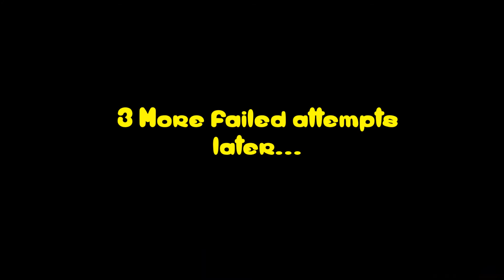Gameband The Heist Minecraft Adventure Map ep1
Today WII takes another shot at a more well known Minecraft adventure map, Gameband the Heist. An adventure map where, with the help of the gameband prototypes can give special powers to the wearer.